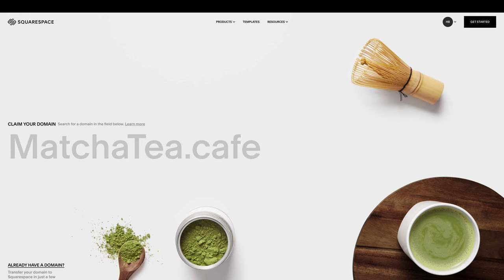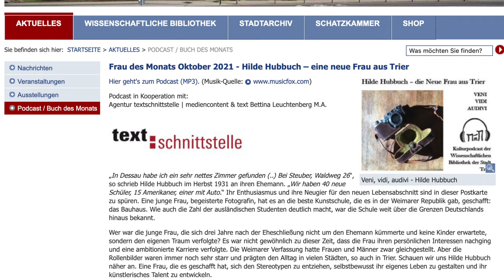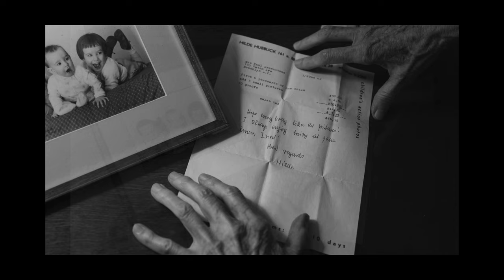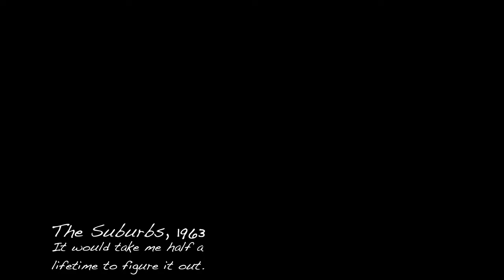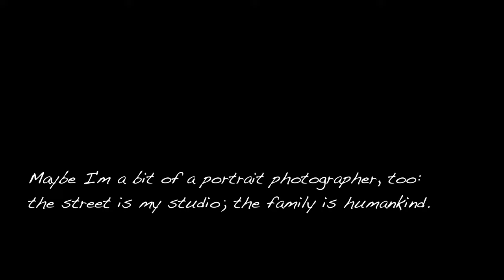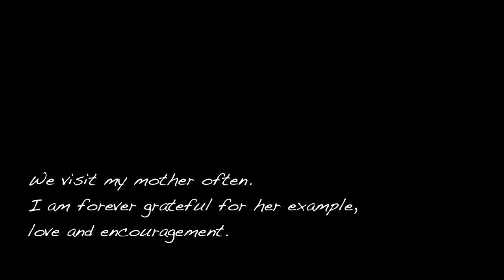Leica IIIa: A Family Affair (a NEW "Through the Lens of History" episode!)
How did any of us get started in photography? Was there a particular person, image or camera that got the ball rolling? For me, it was my mother's Leica IIIa, but that's just the BEGINNING of the story.
"Don't Be A Stranger". Max Holm
"Keith Sven" .Max Holm
"The Cuber Bake". The Diplomats Of Solid Sound
"On The Bright Side". Michael Ayars
"Leviathan". Johnny Fiasco
Friendly Neighborhood Dept of Crass Commercialism

We recommend B&H & Adorama for all your photo, video & electronics needs.

- Audio Recorder
- Key Light

*We are a participant in the Amazon Services LLC Associates Program, an affiliate advertising program designed to provide a means for us to earn fees by linking to Amazon.com and affiliated sites.